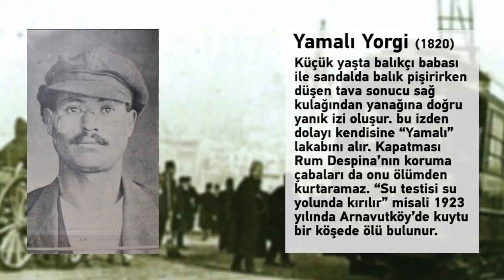Osmanlı'nın ve İstanbul'un En ünlü Kabadayıları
Osmanlı dönemi İstanbul’unda toplumsal hayatın önemli bir parçası olan kabadayıları...

Odesalı Kosti
İlk işi, İstiklal Caddesi olan Cadde-i Kebir’de 80 numaralı dükkânın içine girip kasasını kırdıktan sonra, üç bin drahmiyi çalmak olur. Hiç suçüstü yakalanmaz. Kosti, İngiliz polisleri tarafından kollanır. Beyoğlu’nda bir terör havası estirir. Birçok suça bulaşır, itiraz edeni öldürmekten çekinmez. Ziba Yokuşu’nda bir Ermeni tüccarı öldürmesine rağmen, İngiliz polisleri tarafından kurtarılır. Dokunulmazlığına olan güveninden ötürü, Hamidiye’de kendisini tutuklamaya çalışan bir zaptiye çavuşunu bile bıçaklar. “nâmı büyüyecek olan bir tıfıl” olan Laz Hüseyin tarafından dört bıçak darbesiyle öldürülür.

Kesik Nikola
Haraç almaya ilk kez babasının dostu Tatyos Efendi’den başlar. Bir süre sonra yaşlı adam direnince, Nikola ilk vukuatına imza atar. Babasının en iyi arkadaşını jiletle yaralar. Artık başka bir yola girmiştir. Kısa süre de Zindankapı’nın hamallarını haraca kesmeye başlar. Artık “Unkapanı’nın dayısı”dır. Haracını vermek istemeyen dört kişiyi yaralar, Rıza isminde bir hamalı da öldürür. Bir kavgasında yüzünden yaralanır ve bu yara sol yanağından gözüne kadar bir bıçak izi bırakır. Bundan sonra adı Kesik Nikola’dır. Bazı kumarhaneler ve randevu evlerini kendisine bağlar. Beyoğlu’nda nâmı yürüyordur artık. Fakat ismi, 1922’de İstanbul’da adını yeni duyurmaya başlayan Laz Hüseyin tarafından Şık Manol’un kumarhanesinde öldürülmesiyle, İstanbul sokaklarından silinir.

Solak Ligor
Fener’de oturan Todori Efendi, muhitinde ünlü bir terzidir. Fakat oğlu Ligor, sağ elindeki sakatlık yüzünden bu mesleği yürütemeyecektir artık. 1908’de Balat’ta bir Yahudi tüccarı vurarak ilk vukuatına imza atar. Şöhreti önce Unkapanı’nda yayılır. Bir süre sonra kalpazanlık işine bulaşır ve sonunu da bu iş getirir. 1921’de piyasaya sürdüğü sahte İngiliz paraları yüzünden yakalanır ve hapse atılır.

Yamalı Yorgi
11 yaşında, balık pişirdiği tavanın sandalda devrilmesiyle yüzünün çeşitli yerleri yanar. Bu yüzden lakabı “yamalı”dır. 17 yaşındayken tartıştığı bir balıkçıyı Rumelihisarı’nda bıçaklamasıdır. andilli’de ağ atma kavgasına bulaşır ve tartıştığı dört kişiyi yaralar. Bu vukuattan sonra, esas geçim kaynağı karmanyolacılık olmuştur, yani şehrin ıssız yerlerinde insanları sıkıştırıp paralarını alır. 1921’de Bebek’te kendisine haraç vermeyen bir faytoncuyu ve Ortaköy’de bir kahveciyi öldürmesiyle, şehrin korkulan adamlarından biri olur. Boğaz’ın Rumeli yakasının haracını o topluyordur artık. Osmanlı zaptiyelerinden defalarca kez kaçmayı başarır. “Su testisi su yolunda kırılır” misali, 1923’te Arnavutköy’de bir kuytuda ölü bulunur.

Arap Hüsnü
İstanbul’a ne sebeple geldiğini bilen yok. İstanbul’da İslam’a ihtida eden Mişel, Hüsnü ismini alır ve Arap lakabıyla anılır. Tophane civarında genç külhanların hepsini sindirmiş, Salı Pazarı’nda haracını vermeyen iki kişiyi öldürmesiyle nâm yapmıştır. Ömer Ünal’ın “Heyula gibi, iri yarı, insanın rüyasında görse korkacağı bir tipti” diye tarif ettiği Arap Hüsnü, kabadayılığının son yıllarında kaçak içki satışına girer. Bu işten dolayı defalarca kez hapse girip çıkan Hüsnü, Cumhuriyet’in ilan edilmesinin ardından sınır dışı edilir.

Şık Manol
“Sırtından eksik etmediği kadife yakalı paltosu, başındaki fötr şapkası ve boynundan hiç eksik etmediği kravatı ile bir kabadayıdan ziyade kalem efendisine benzeyen” Manol, bu yüzden “şık” lakabıyla anılır. Yeşilköy’de kendine bir ev tutan ve bir süre sonra Galata’da kumarhaneye işletmeye başlayan Manol, haraç işlerine hiç bulaşmaz. İstanbul’da kısa süreli hüküm süren bu kabadayıyı Ünal şöyle anlatıyor: “Manol, kabadayılığı süresince hiç adam öldürmemiş, hatta ne bıçak, ne tabanca, ne de başka bir alet kullanmıştır. Onun en büyük silahı, kısacık boyuna rağmen, son derece çevik bir şekilde zıplayıp hasmına vurduğu kafası ve yumruğu idi. En kızdığı şey de haksızlıktı.

Piç Ardaş
Üsküdar sokaklarında hüküm süren Piç Ardaş, 1886’da Sivas’ta doğar. Koca Mavnacı’yı öldürdükten sonra dikkatleri üzerine toplar. Ardaş, ilk suçunu fırında beraber çalıştığı Erbaalı arkadaşı Yusuf’u fırıncı küreğiyle yaralayarak işler. Selamsız’daki kilisenin iki papazını yaralayınca artık meskeni sokaklar olur. Ardaş, I. Dünya Savaşı’nın ardından Ağavni’yle birlikte yaşadıkları Ümraniye yolu üzerindeki evinden Üsküdar sokaklarını yönetenlerden birisidir artık.

Rizeli Mavnacı Ali, Üsküdar’ın “haracını yiyen” Karamanlı Yusuf’u Üsküdar vapur iskelesinin önünde falçatayla öldürmesinin ardından, 16 yıl boyunca namlı bir kabadayıdır. Mavnacı, Ardaş’ı öldürmek için bir tuzak kurar ve onu Kuzguncuk’a çağırır. İki hasım Kuzguncuk’taki Yalı Kahvesi’nin önünde bıçaklarla kapışırlar. Bu kavgadan sonra Üsküdar’ın tek hâkimi olan Ardaş’ın da saltanatı uzun sürmez. Cumhuriyet’in kurulmasıyla birlikte, sevgilisi Ağavni’yi de yanına alıp ortadan kaybolur.